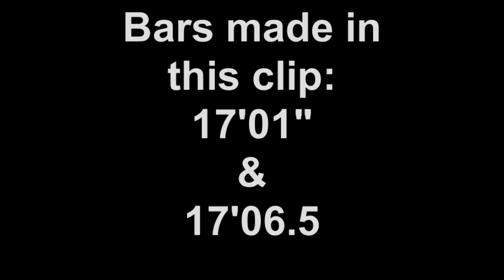Andrew Irwin 17'06.5" Tri-Lakes Invite 3/04/11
Andrew jumped 17'01" and 17'06.5" on his first attempts in his first outdoor meet of the season at the Tri-Lakes Invite at Lake Hamilton High School.